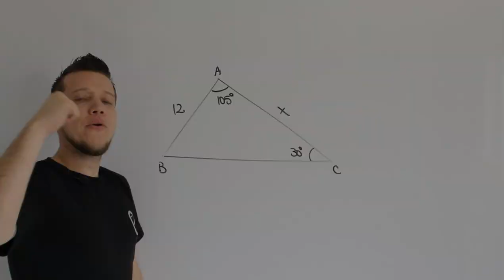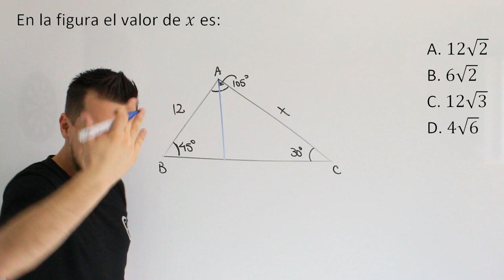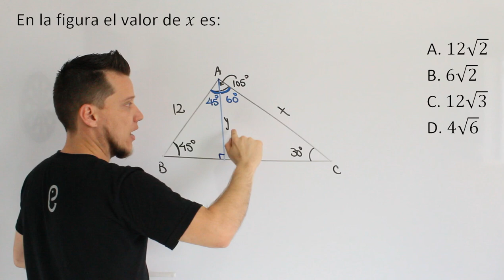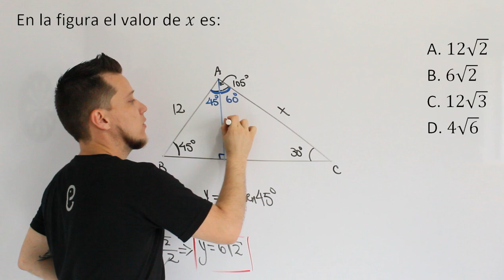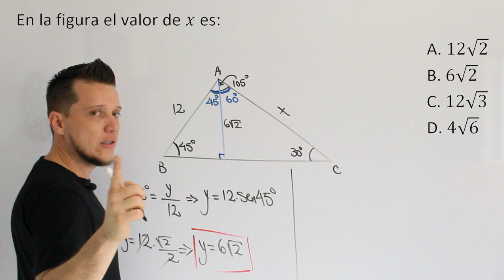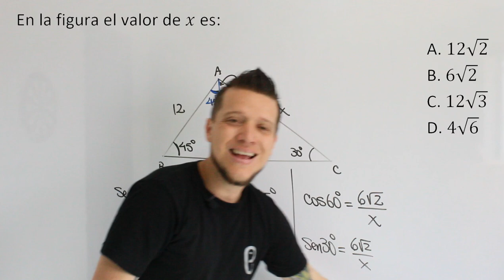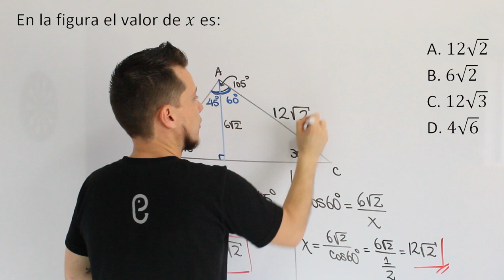🐘 Trigonometría - Ejercicio 13 🔥🚀